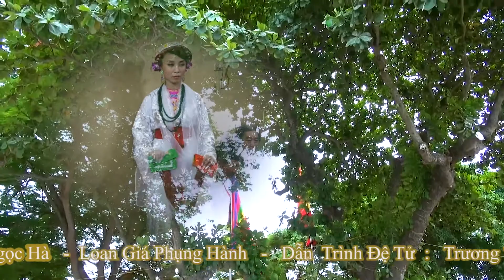Cô Ba Bông - Tân Đồng : Trương Thị Thu Trang